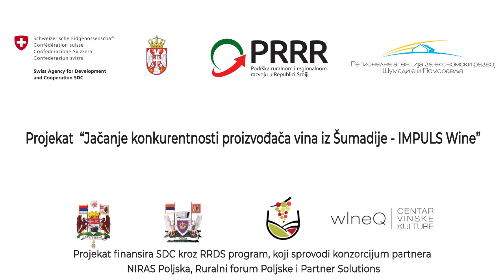Vinarija Tarpoš - Udruženje vinara Šumadije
Više o vinariji i ponuda vina: goo.gl/sDT9JQ